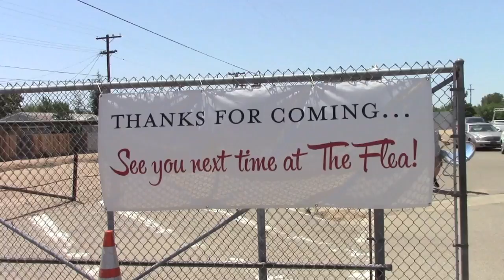FLEA MARKET VLOG + MINI HAUL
I went to my very first flea market in Fresno California while out at my family reunion. OMG I was in shopping heaven! If I was already moved into my new place I would have gone bizerk buying stuff! I only bought two things that I really wanted and I knew I would use forever! I can't wait for you to see what I got. I am now OBSESSED with flea markets. I watched a Mr Kate video and she gets a lot of stuff from thrift stores, junk yards and flea markets so it inspired me to check them out and I am so glad I did. Btw, if you don't know who Mr Kate is or their OMG We Bought A House series on their channel def go check them out she is amazing with DIY and interior design/home decor. I believe she does it for the stars and celebrities, but I am OBSESSED with her and think shes awesome. Okay so here is the last day of my fam reunion I hope you all love it and make sure to watch till the end to see some thing really funny that happens! I love you all and I am sending all of my positive energy your way MUAH! xoox